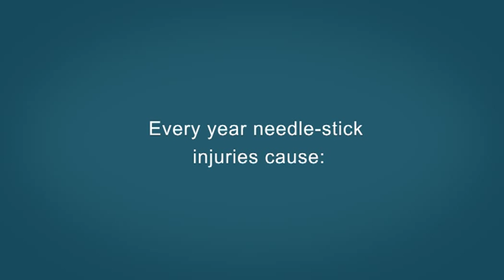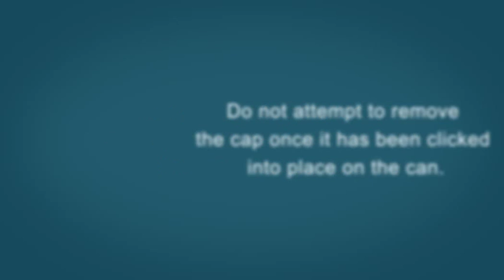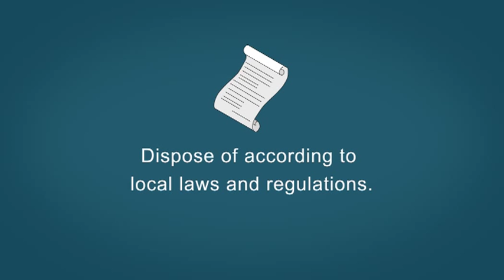Yellowone Needle Cap - How to apply (animation) English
Bestnet would like to introduce you to Yellowone Needle Cap©, a simple solution for the safe disposal of luer-slip hypodermic needles.  Designed with safety in mind, Yellowone Needle Cap© is a patented lid, which inexpensively and easily converts regular soda cans into safe and permanent disposal containers for used luer-slip hypodermic needles. This simple video provides easy directions for use.